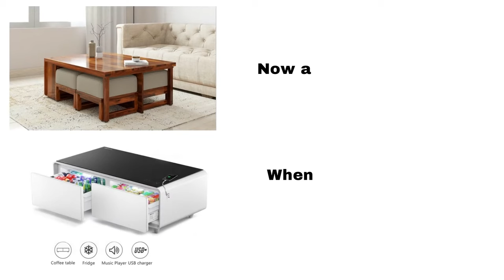Lazybar Smart Coffee Table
LazyBar - Smart Coffee Table with refrigerator drawers. The size is 1300*665*455. It is system integrates functions such as furniture., refrigerator, Bluetooth audio, and USB mobile charger. It can efficiently and conveniently meet your needs for snacks, fruits, drinks, intelligent control, music, and mobile phone charging in the living room.

A Master Piece in Your Living Room!
Refrigerator - A super cool refrigerator, so easily accessible, no more walking to kitchen or dining.Fridge volume of amazing 130 liters with 2 drawers.

Coffee Table - Of course nowadays spending on a teapoy is really been expensive for a simple design but now you get all in one furniture. Fused your bar and music together with a marvelous aesthetic design.

High-Bass Speakers - High-quality sound output Music system with hi bass speakers right in front of a table with a fluidic grill design in front making the table look elegant and bold.

USB Mobile Charger - Now no more squatting next to your switchboard, just charge your mobile and gadgets in the smart charge USB on the smart coffee table.

Bluetooth Connectivity -  Connect the speakers with ease of touch from your mobile and gadgets. It's so easy to connect with the touch of a button.

AUX Sound Control - You also have the option of an auxiliary port to connect your mobile and gadgets to connect to the speakers.

✨LAZY BAR’s Features
1️⃣Refrigerator 2️⃣High-Bass Speakers 3️⃣Bluetooth Music Player 4️⃣USB Charger 5️⃣Coffee Table
All Aluminium | Soft-Touch Control Panel | Toughened Glass Top